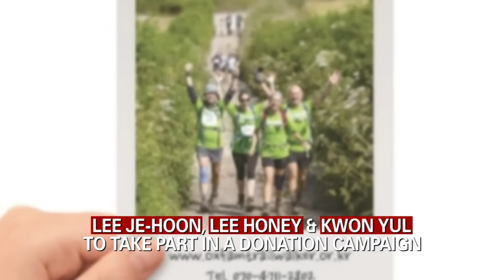[Showbiz Korea] LEE Je-hoon(이제훈), LEE Honey(이하니) & KWON Yul(권율) to take part in a DONATION PROJECT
이제훈-이하늬-권율, 기부 프로젝트 참여